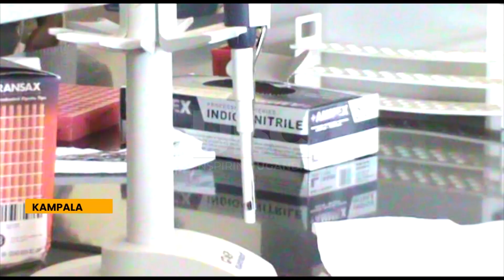Health research ethics - The UNCST is working to strengthen its regulatory capacity.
The Uganda National Council for Science and Technology (UNCST) is witnessing a significant increase in research proposal submissions compared to previous years. According to Dr. Martin Ongol, Executive Secretary of UNCST, the council previously received around 80-90 research proposals annually. However, this number has surged to between 700-800 proposals each year.